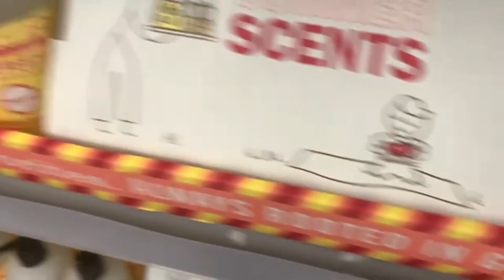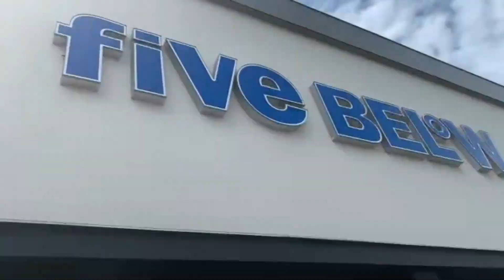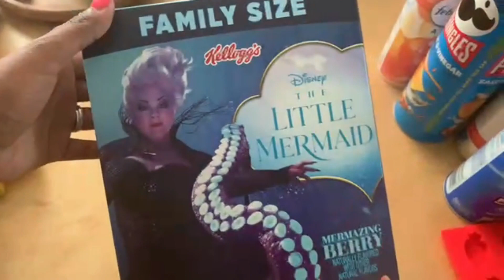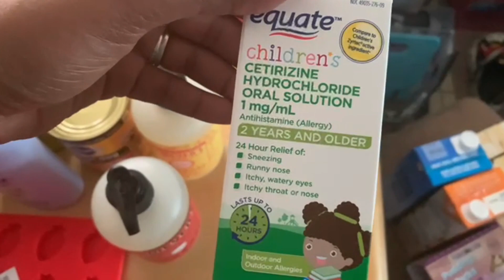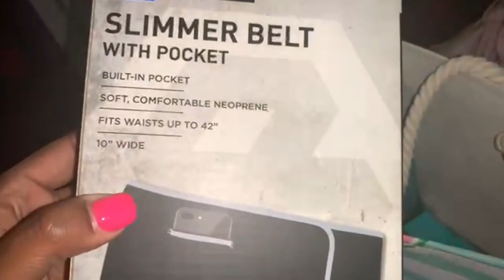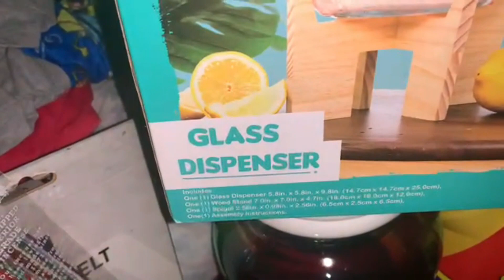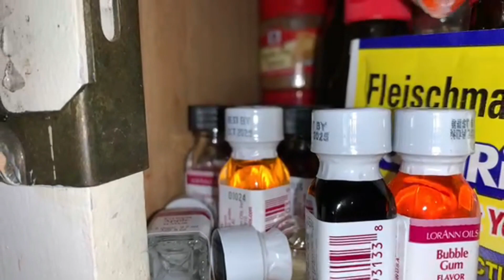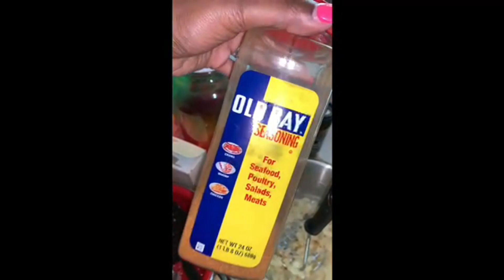DAY IN MY LIFE: SHOP WITH ME AT TARGET | SHOPPING HAUL | TRYING CRACK GRAPES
Hey everyone and thanks for tuning into today’s upload. This video is just a weekend blog where I can show you all into the day in my life on a Saturday. It all started with a Shopping and it and it with a haul.
 Please be sure to check out @jennaunfiltered 🩷

Social Media Sites:
Editing Software:
Camera: iPhone XR & Canon Powershot ELPH 180
Video Editing: iMovie, & Wondershare Filmora 12